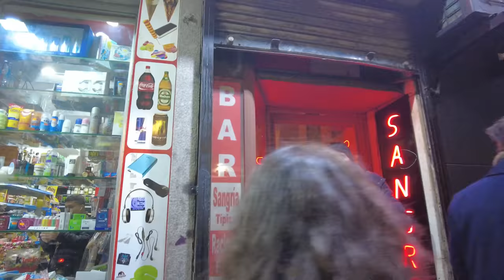Exploring Madrid with my mom - Trying Cocido Madrileño, Sangria etc🇪🇸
■George’s Instagram